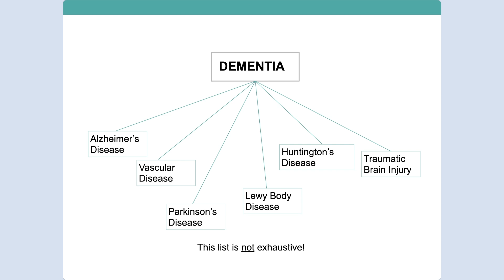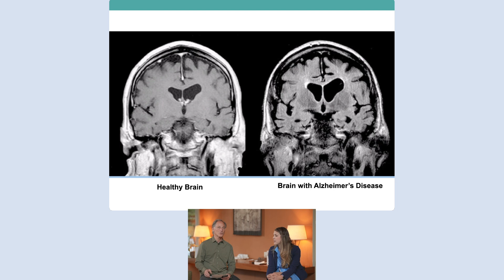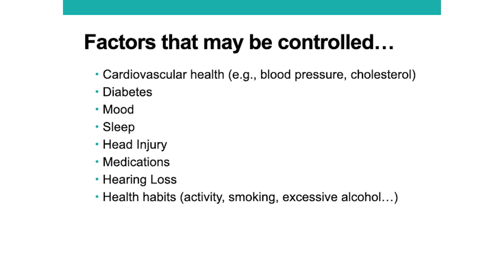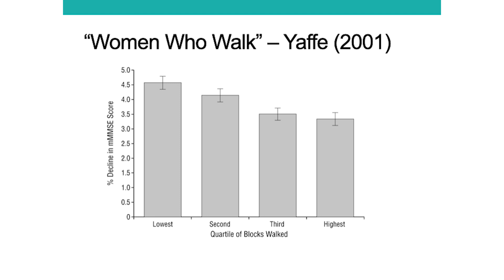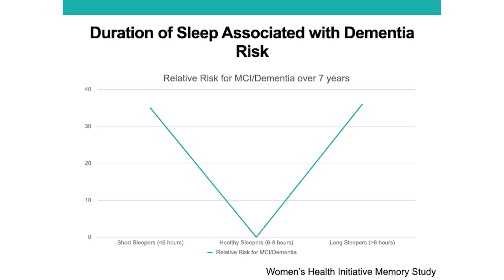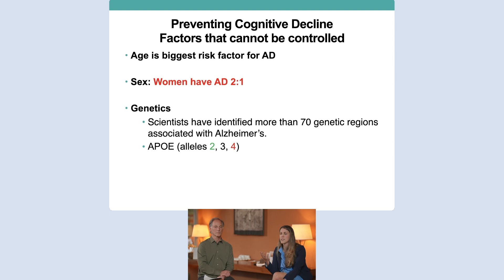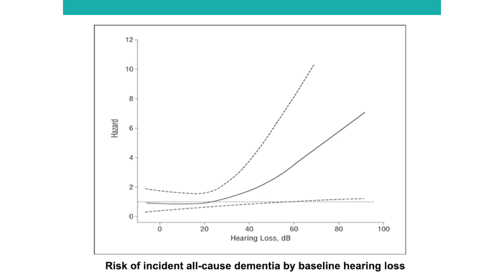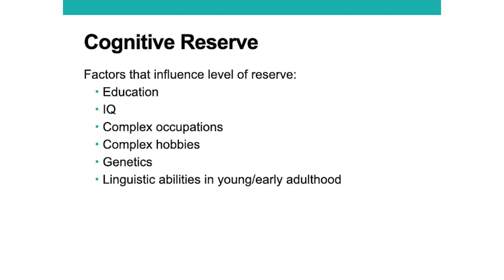Brad Jacobs MD & Caitlin Moore PhD “Brain Health“ | Tuesdays to Your Health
Dr. Brad and Dr. Caitlin explore brain health and how a healthy lifestyle with targeted nutrition and sleep help cognitive function at various stages of life. We cover dementia and other genetic conditions which affect daily neuropsychological activity.

Dr. Caitlin Moore is a board-certified licensed clinical neuropsychologist who  started the California Brain Health Center in Marin County in 2017.  She is board certified in clinical neuropsychology through the American Board of Professional Psychology (ABPP), and is one of a small group of specialists in Northern California to have earned this credential. Dr. Moore  completed her doctorate degree in Clinical Psychology from Boston University and her clinical training throughout the Harvard Medical hospital system in Boston, before training at the Palo Alto VA / Stanford Healthcare System. She pursued a two-year postdoctoral specialty training in neurodegenerative disease through California Pacific Medical Center. Dr. Moore places high value on the patient-provider connection and has thoroughly enjoyed forming long-lasting relationships with many of her patients and their families in Marin. In addition to her clinical work, she assists with policy development in Marin County, consults for other healthcare and technology companies, and is a regular speaker in the Bay Area. Her work has been featured in Men’s Health Magazine and she has been interviewed by The Today Show on NBC about brain health.

BlueWave Medicine provides a unique healthcare experience by skillfully combining the best of conventional medicine with exceptional alternative and lifestyle medicine practices. Using a team-based integrative medicine model, we provide concierge medicine primary care, second opinion consultations, acupuncture, bodywork and massage, psychotherapy, personal training, health coaching and more.  We provide you a one-stop shop for your health and wellness needs. We excel in providing personalized, multi-disciplinary, compassionate, and results-oriented care.

Our office is located in the award-winning Cavallo Point Lodge in Sausalito.

Our practice is rooted in providing committed individuals comprehensive, personalized, and technology-enabled healthcare. This approach utilizes the best of conventional, genomic, lifestyle, and alternative medical practices to help patients achieve meaningful and lifelong improvements in vitality and joy on a day-to-day basis, as well as optimize health and well-being.

We support and are aligned with the Academic Consortium for Integrative Medicine and Health definition of Integrative Medicine as:

“the practice of medicine that reaffirms the importance of the relationship between practitioner and patient, focuses on the whole person, is informed by evidence, and makes use of all appropriate therapeutic approaches, healthcare professionals and disciplines to achieve optimal health and healing.”

At BlueWave Medicine we help you get back to the basics of good health in order to keep you on a path of wellness. If you choose to engage with our physicians on an ongoing-basis as a member of our concierge medicine primary care practice, or for a discrete number of visits for an integrative and functional medicine consultation, you will benefit from a detailed and comprehensive results-oriented experience.

Dr Brad Jacobs has developed the 6 Pillars of Healthy Living® self-assessment tool and action plan designed to identify the specific domains that both merit attention and inspire your passion. Our team then engages you in a practical and collaborative action plan. Areas of focus include Active Living, Healthy Diet, Restorative Sleep, Mental Focus and Resilience, Connection, and Finding Passion and Meaning. This program has been used by Fortune 50 companies including Google, PG&E, Lily pharmaceuticals, as well as Stanford University and UCSF Medical Schools, Stanford School of Business, and Harvard School of Business.

We believe that health and wellness is best activated through a team-based approach and thus have assembled a group of uniquely talented, experienced, and passionate health professionals (see Allied Health Professional team). Each has a unique perspective and skill-set and provides an individualized treatment plan patient based on your needs. Weekly team-based conferences with all our healing arts staff provide a framework for an interdisciplinary wellness plan that allows our clients to realize their maximum potential. Combined, the team provides comprehensive care for the whole person.